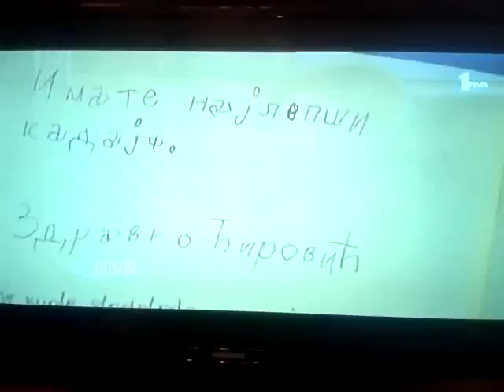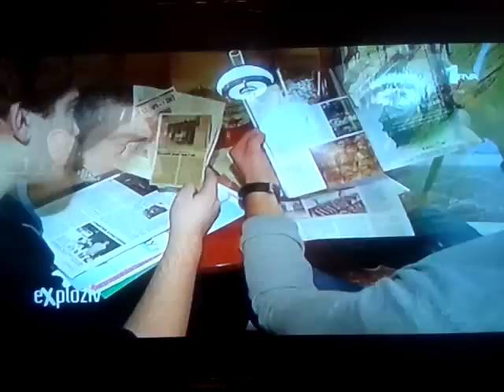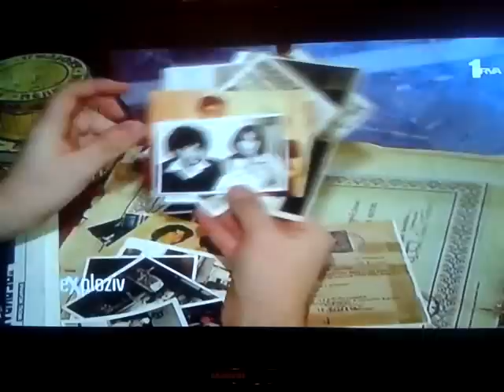Poslasticara Pelivan u Beogradu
emisija exploziv TV Prva